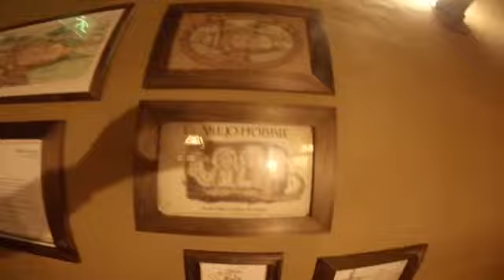La casa del Hobbit en Gessell .. Lindisima!